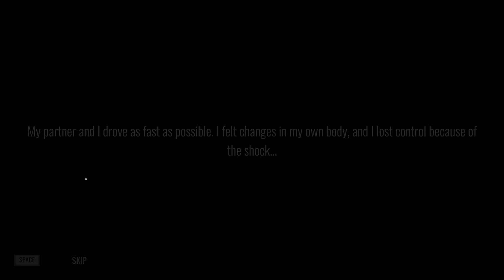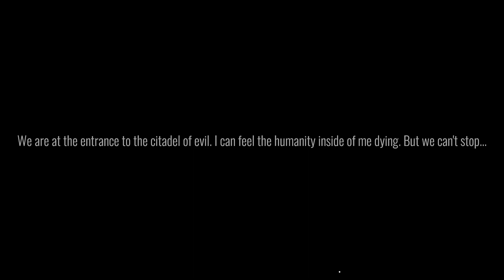Ganked by Monsters an Eco Hole Review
On episode two we take a look at Eco Hole an Indie survival game by Aihasto